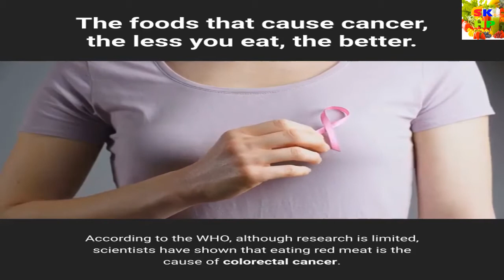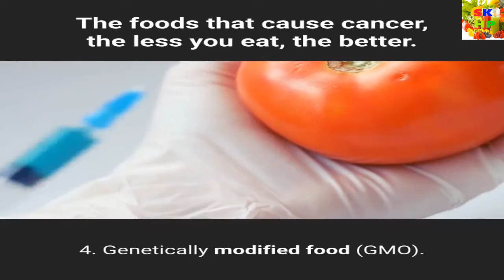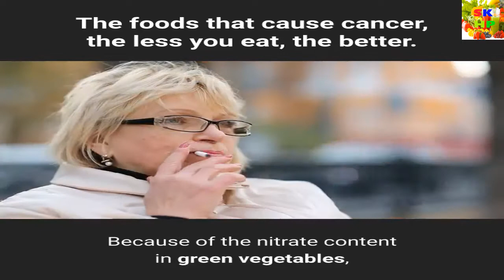Những thực phẩm dễ gây ung thư, càng hạn chế ăn càng tốt